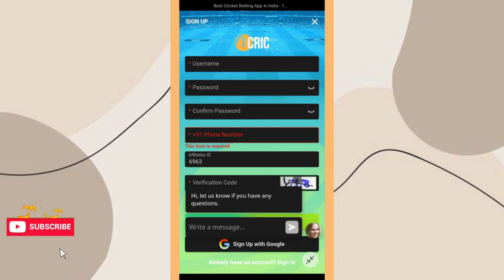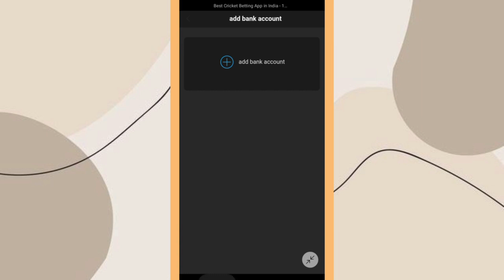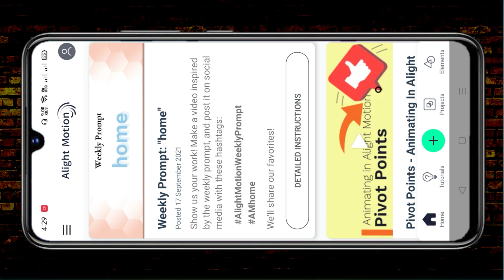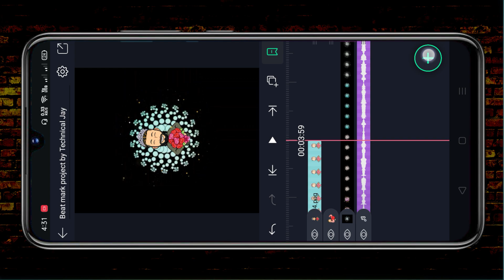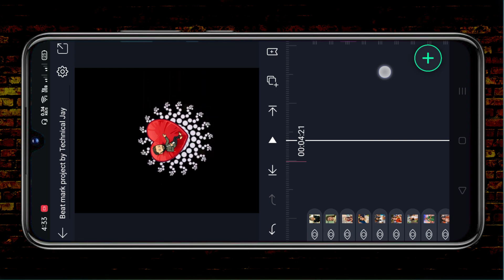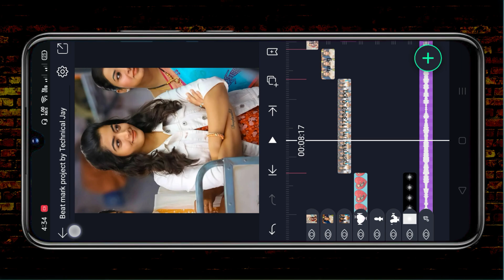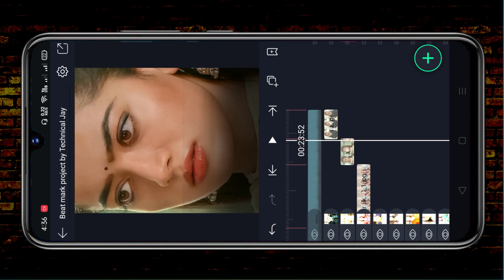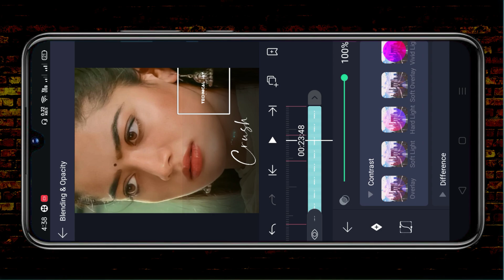Alight Motion Video Editing | Alight Motion Tutorial | Aight Motion Editing | Editin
Alight Motion Video Editing | Alight Motion | Alight Motion Tutorial | Aight Motion Editing | Editing

DOWNLOAD LINKS 🔗 : ➤